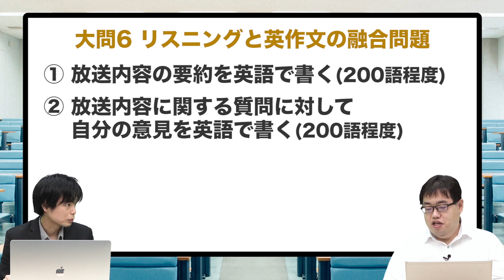【入試の英語対策!!】半端な英語じゃ合格できない!! 東京外国語大学【大学別英語対策動画】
各大学の英語対策を徹底解説!!
今回は【東京外国語大学】の英語の対策について!!具体的な特徴や対策など森田鉄也先生が完全解説!!

▼「夏だけタケダ2020」について詳しくはコチラ！

入会金無料で1ヶ月武田塾を体験できる「夏だけタケダ」の申込がスタートしました。希望者には自宅で受けられるオンライン指導も行なっております。
この夏、自学自習でライバルに差をつけよう！

森田鉄也：武田塾教務部英語課 課長
YouTubeチャンネル morite2 channelを運営。